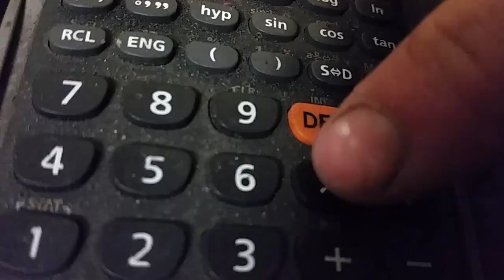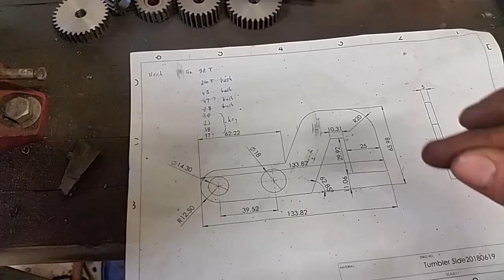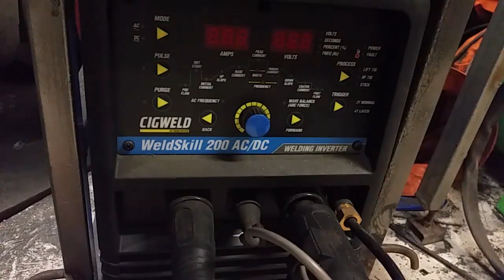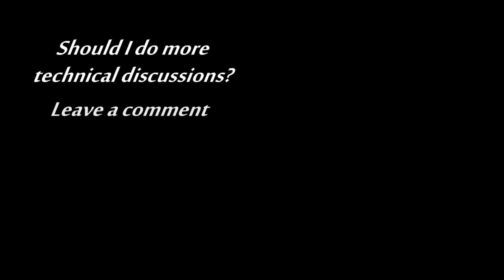Quick Change Gearbox Build P3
Part 3 of Quick Change Gearbox Build

I make the gear selectors in this video. Essentially these are gears that slide on a keyed shaft and engage with the desired gear